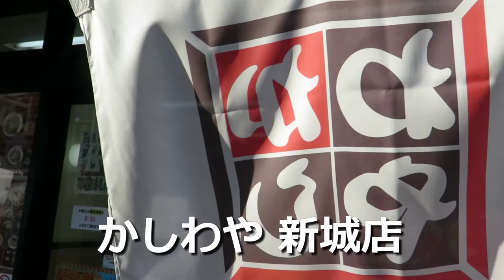【立ち食いそば・うどん】かしわや新城店 肉うどん 武蔵新城駅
武蔵新城駅前のかしわやです。
うどんの最高峰の肉うどんです。
豚肉、ゴボウ、玉ねぎの煮込みがうどんに入っています。
満足感高い一品ですね。

【音楽】
Checkmate - NathanMoore